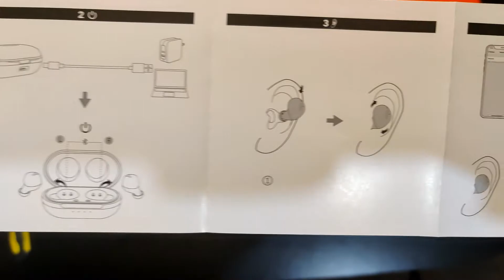Taotronics SoundLiberty 94 Unboxing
This is the unboxing of the new Taotronics SoundLiberty 94. It has an Active Noise Cancelling which works very well. You can buy it right now for $52.99 on the Taotronics' website.